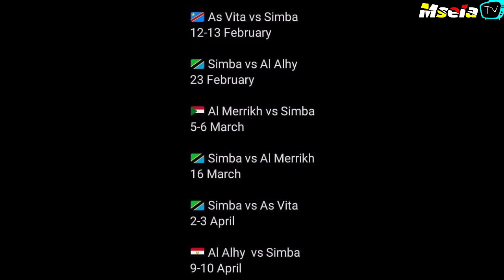Ratiba ya Mechi za Simba hatua ya makundi na kundi alilopangwa